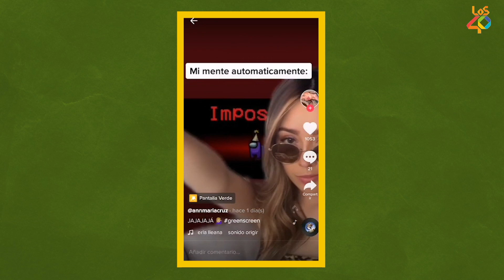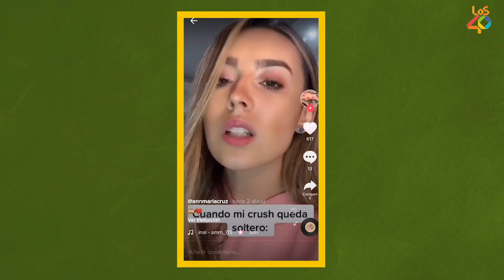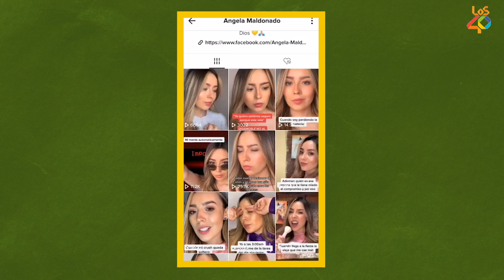Nuevos talentos TikTok: Ángela Maldonado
El video, puso a volar la imaginación a los casi 400 mil seguidores de la creadora de contenido para TikTok, que actualmente es una de las más populares del país.

Maldonado retó a sus seguidores a realizar el truco, pero a pesar de que a varios les fue bien, otros se enredaron y no lo lograron.

Roberto Blanco, que también se atrevió a mostrar sus habilidades con la lengua, contactó a la tiktoker para que le contara cómo realizó el truco o si se trataba de un montaje, y la verdad, nos dejó con la boca abierta.